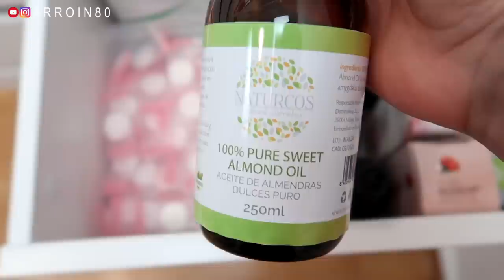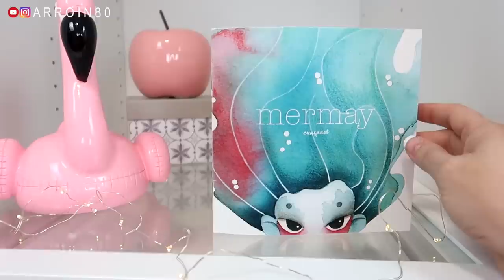COLECCIÓN DE MAQUILLAJE Y ROOM TOUR (Organización IKEA PAX)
PRODUCTOS MENCIONADOS EN EL VÍDEO:
*Globos/maracas de cristal masaje facial frío
*Organizadores para los cajones (bases de maquillaje, rebases, etc.):
*La estructura del mueble de los cajones son módulos PAX de IKEA:
Con cajones, bandejas, cejas, etc., todo lo que forma el armario (sin puertas) es la línea KOMPLEMENT de IKEA:
*Cubos de metacrilato donde tengo las brochas (no encuentro los míos pero os dejo algunos parecidos):
*Aro de luz
*Focos led
*Enganche para pared (focos led)
*Focos luz relleno
*Brazo enganche pared focos luz relleno
*Mi cámara
*Cámara para vlogs y vídeos en movimiento
*Pantalla para verme mientras grabo
*Enganche pared pantalla

ACLARACIÓN PERSONAL:
Soy autora y protagonista de todo mi material en Youtube.
No realizo vídeos bajo cualquier tipo de coacción y mis opiniones son totalmente sinceras y basadas en mi experiencia personal con los productos y/o los establecimientos donde compro (físicos o virtuales).
Si realizo una colaboración, está indicado en el título del vídeo o con “ad” en la pantalla cuando salga el producto en cuestión. Las colaboraciones son aceptadas cuando se trata de productos que conozco y me gustan, o cuando después de probar un producto por primera vez, me gusta y lo considero interesante.